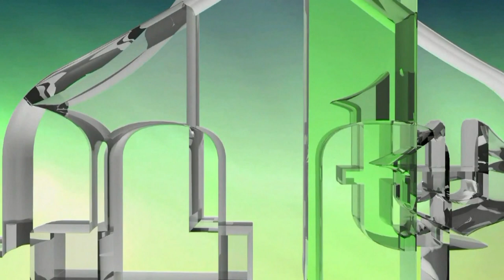BOSANSKA DRŽAVA STARA 1000 GODINA - OVO JE NAŠ IDENTITET - DR. AMIR ISMIĆ